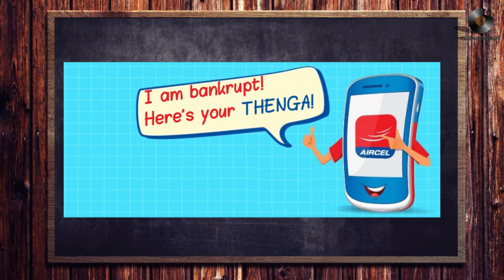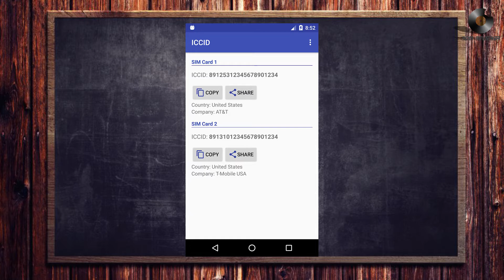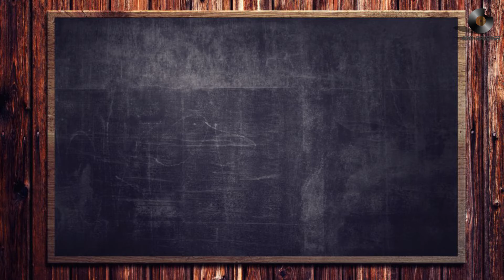Get Port Number Or UPC for AIRCEL even if Sim Serial Number is lost to Port it on Other Provider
Many people where facing issues while porting aircel number or acquiring port number or UPC number that's why in this video you will learn how to get port number without sim serial number.